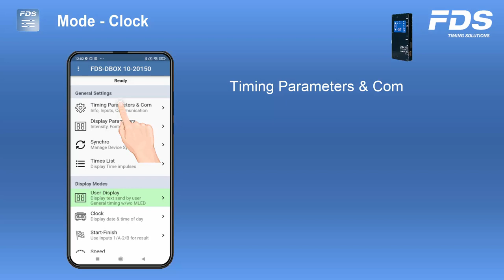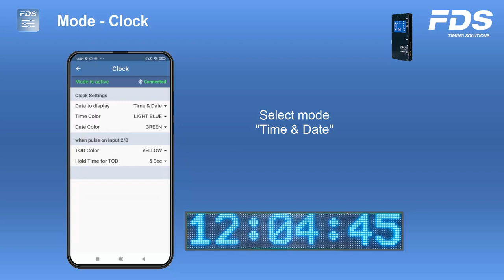Device Manager with DBox - Mode Clock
Mode Clock with DBox & Device Manager